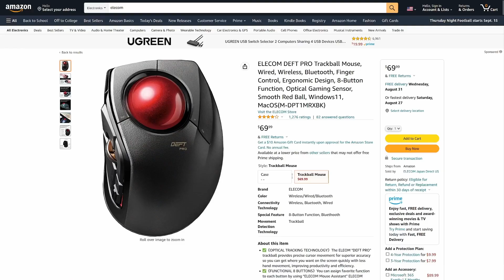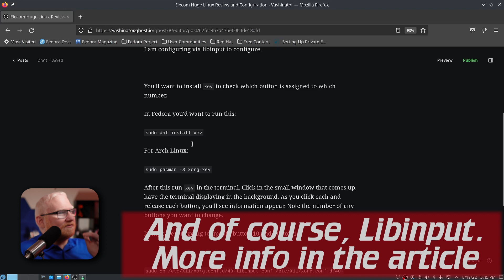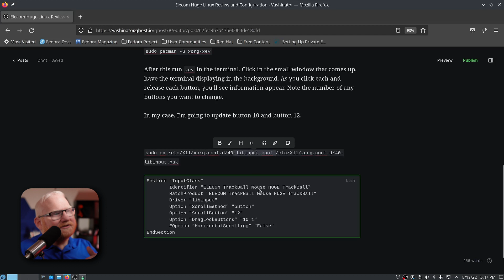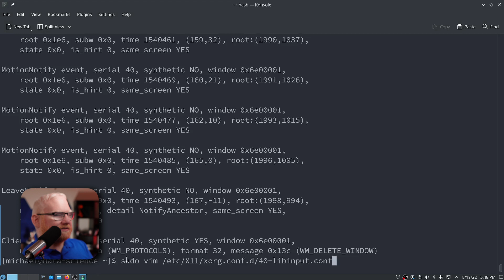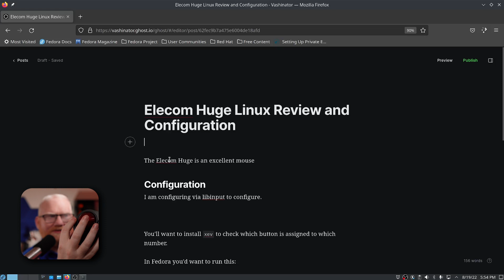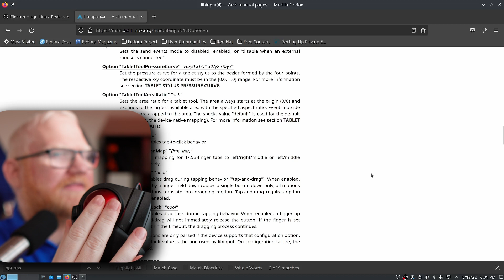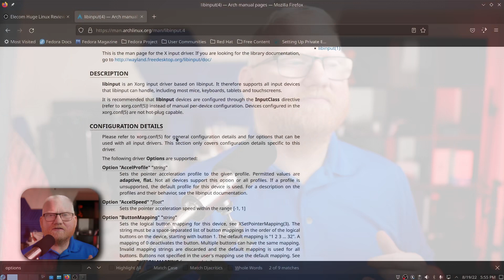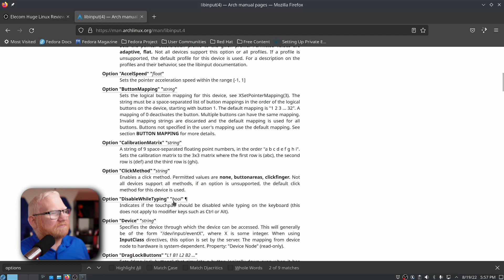Elecom Huge Review and Linux Configuration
In this video we look at the Elecom Huge and talk about my experience with it on Linux. We also look at configuring it!

Elecom Huge
Elecom Huge Wireless
Elecom Deft
Elecom Deft Pro